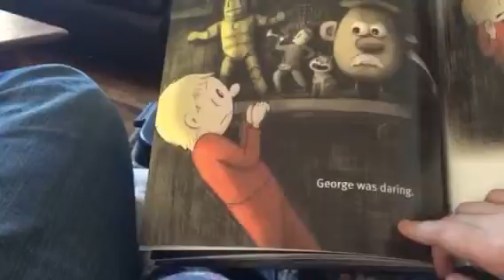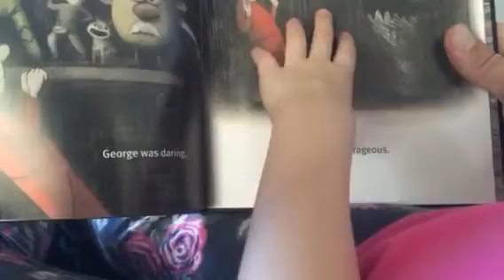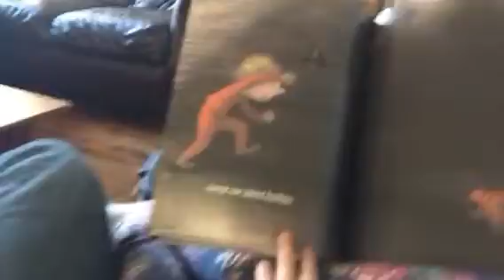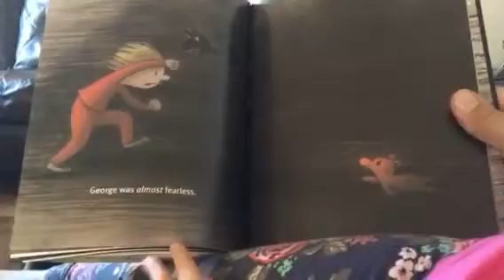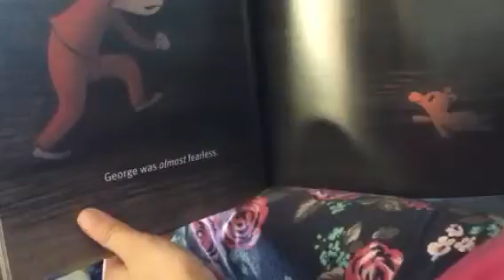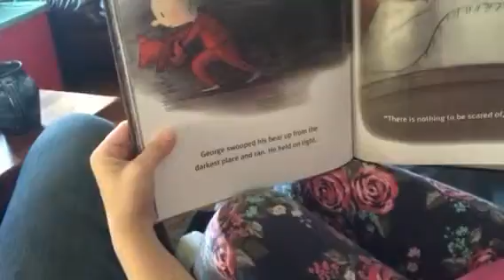Abbey reading at 5 years, 5 months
Abbey is picking up word recognition here. This is the first time I. Priced she recognized a 4 syllable word